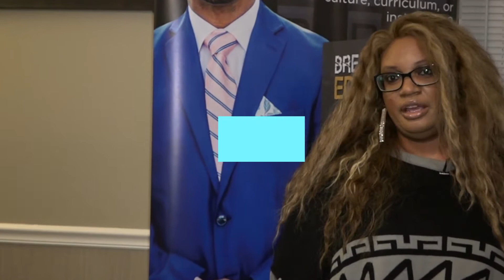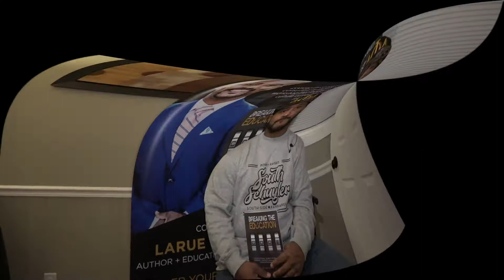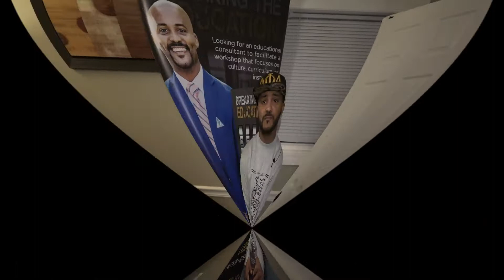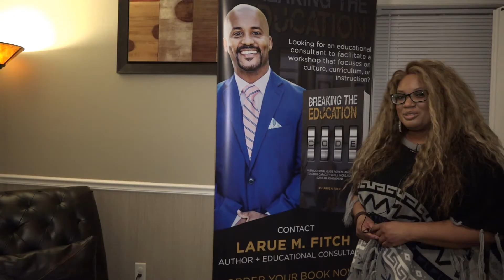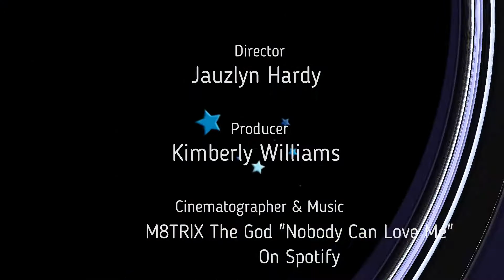The Interview 2020 Chicago Auto Show & More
Check out the 2020 Chicago Auto Show with Kimberly Williams from Lake County Ch.17 Comcast TV right here in Chicago.  Also, we will discuss Larue Fitch new book release "Breaking The Education Code."  Be sure to Tune in every Tuesday night at 7 pm on your local tv network.